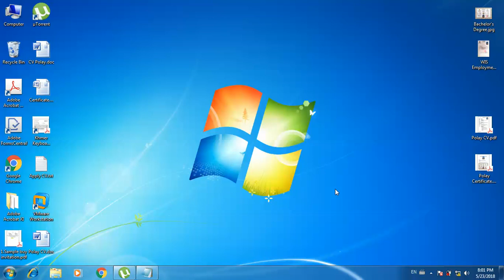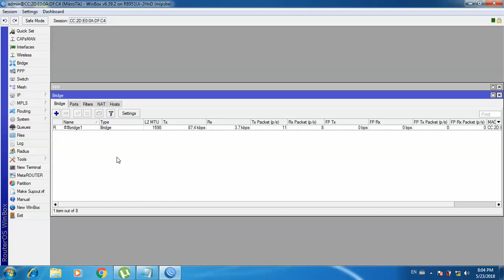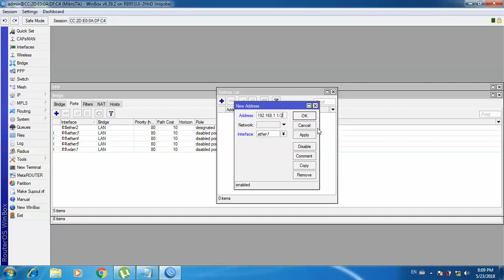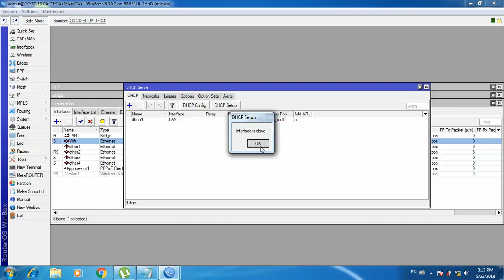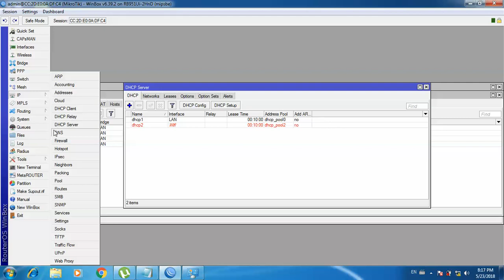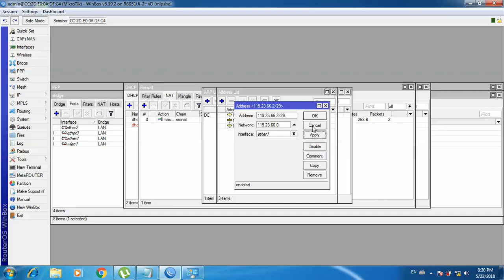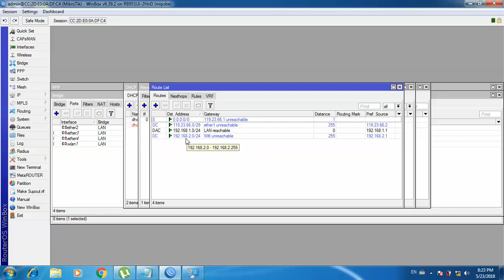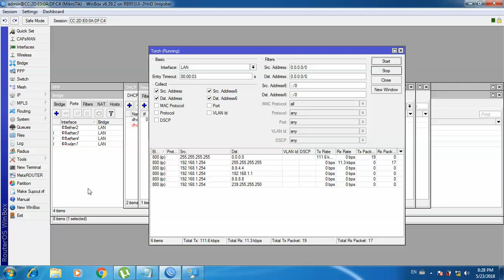Configuration on MikroTik router speak khmer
Tos Configuration on MikroTik router speak khmer try to learning together.